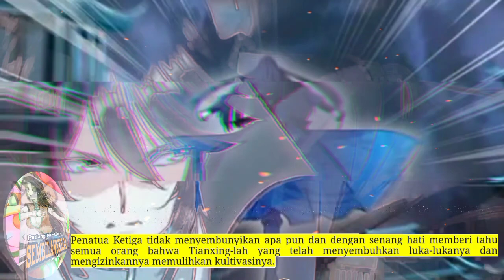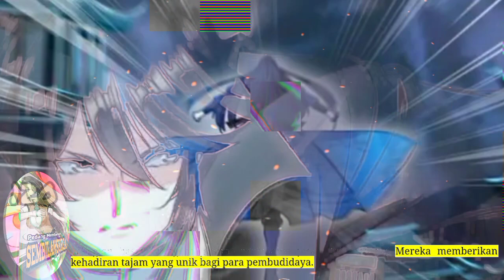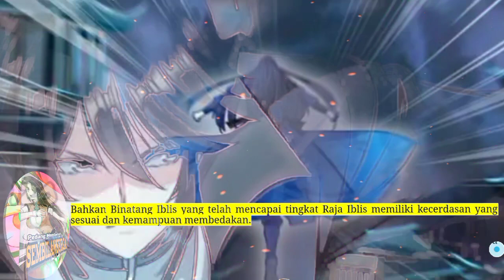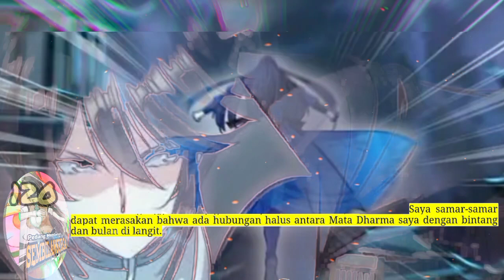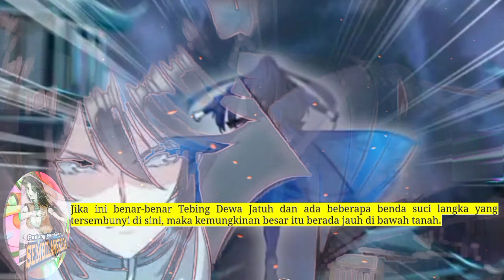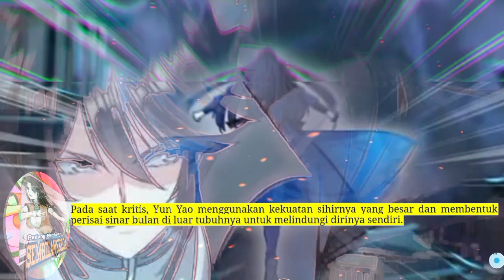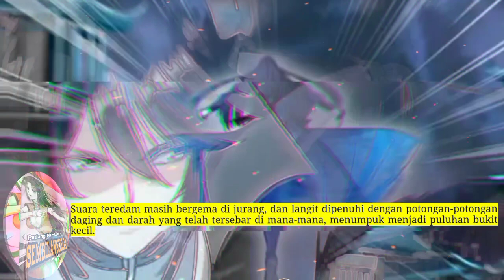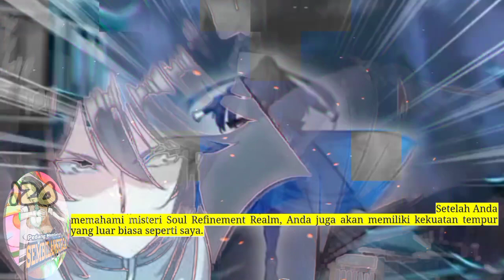Pedang Membelah Sembilan SUrga season 120